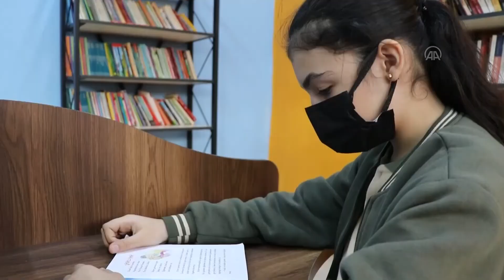Resim öğretmenleri kütüphane duvarlarını tuvale dönüştürdü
Elazığ'da 'Kütüphanesiz Okul Kalmayacak Projesi' kapsamında 83 okulda yapılan kütüphanelerin duvarlarını, gönüllü öğretmenler tuvale dönüştürdü. Kütüphaneleri öğrenciler için daha cazip bir alana dönüştürmek için boş vakitlerinde okullara giden öğretmenler, kütüphane duvarlarına öğrencilerin eğitimine katkı sunacak resimler yapıyor.